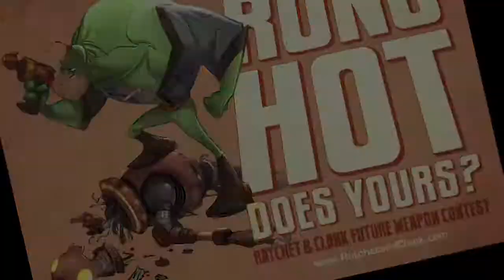Rachet And Clank A Crack In Time - Spiral Of Death Trailer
with Ratchet & Clank® Future: A Crack in Time, developed by highly-acclaimed developer Insomniac Games exclusively for the PLAYSTATION®3 computer entertainment system. The latest addition to the best-selling series will at long last answer some of fans most-asked questions as it concludes the story arc from Ratchet & Clank® Future: Tools of Destruction and Ratchet & Clank Future®: Quest for Booty.